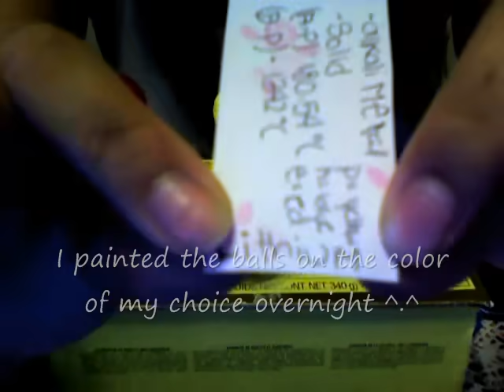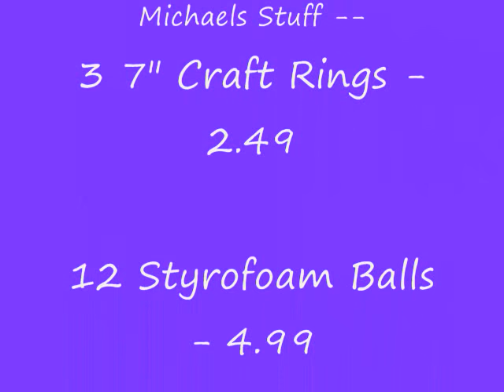Making 3-D Atom Model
Materials:
-Styrofoam Balls
-Metal rings
-Paint
-Glue
-Thread
-Tape
I GOT ALL OF THESE AT MICHAELS.
It was for my science project. All I spent is about $12. I needed to speed it up and delete some parts because it was 34 minutes long. Welp, Good luck!